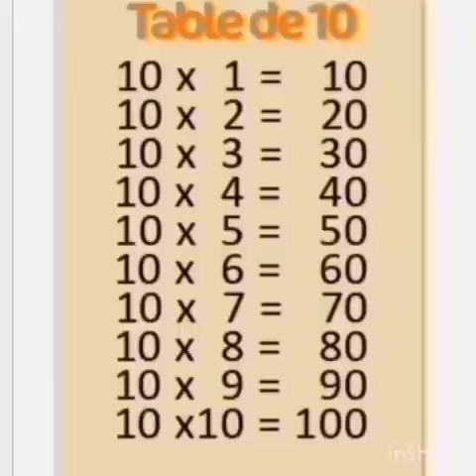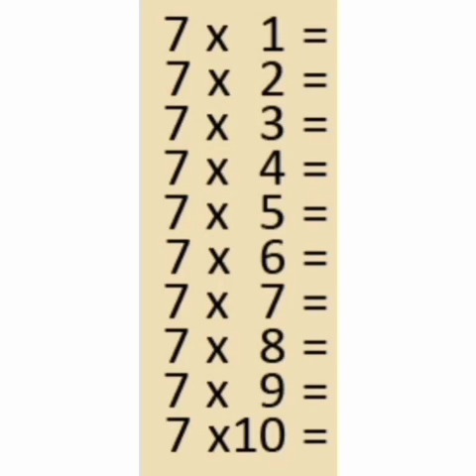Math - Multiplication (fr)